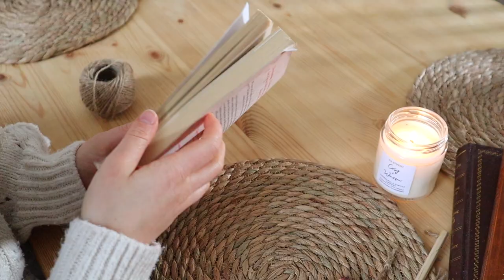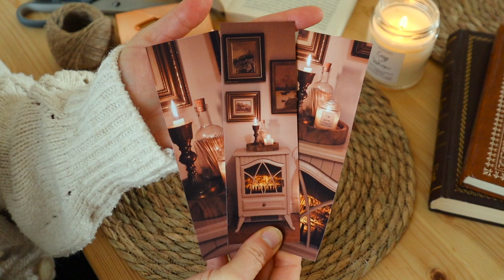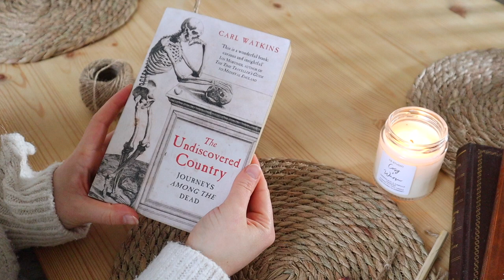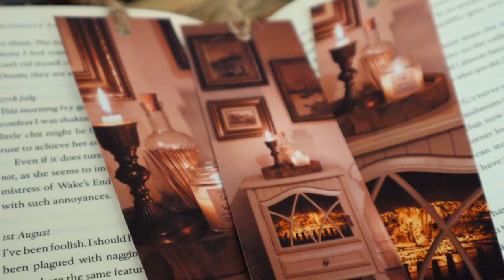My dream wedding | Patreon launch, Pride & Prejuduce, Cosy slow living in England vlog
Cosy fireplace printable bookmarks on Etsy: